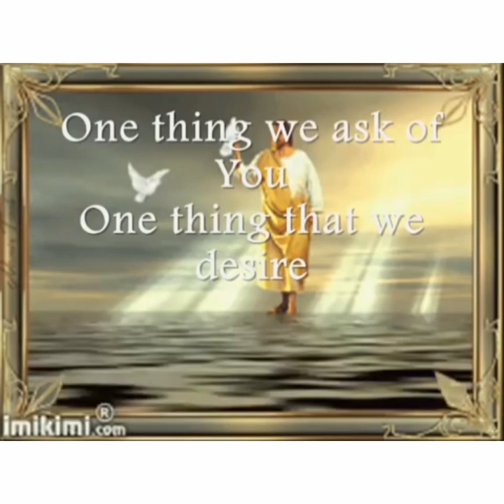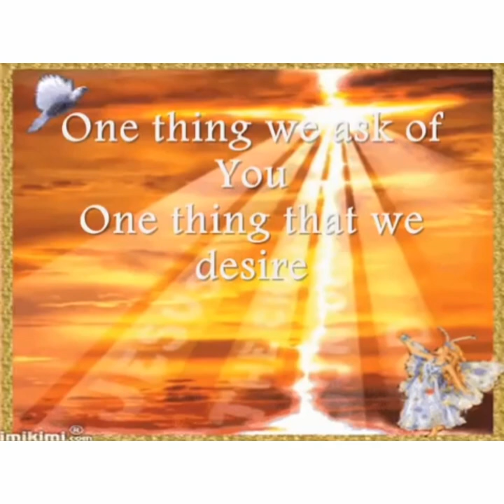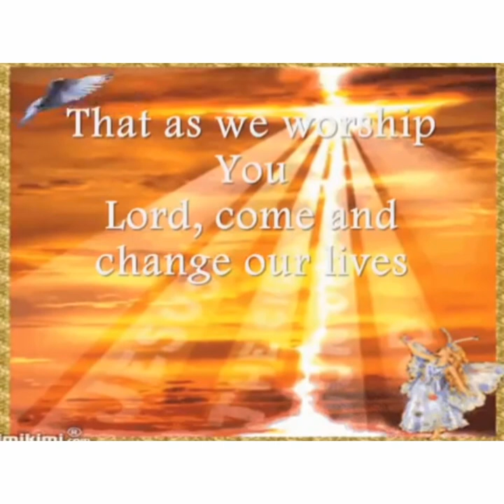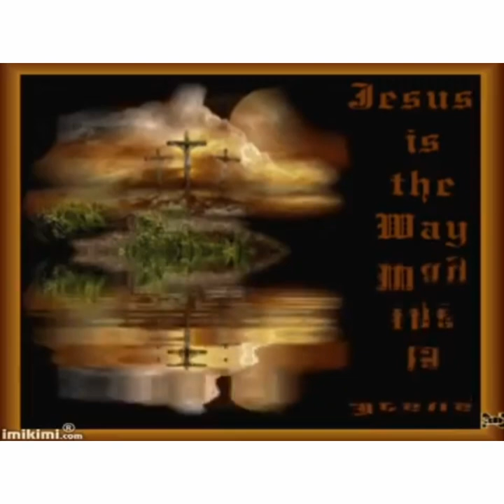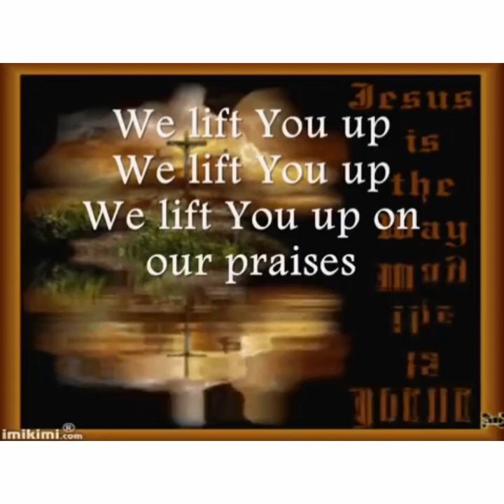Arise! by Don Moen (Original Karaoke with Lyrics and instrumental)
The Karaoke version of "Arise" - Worship track by Don Moen.